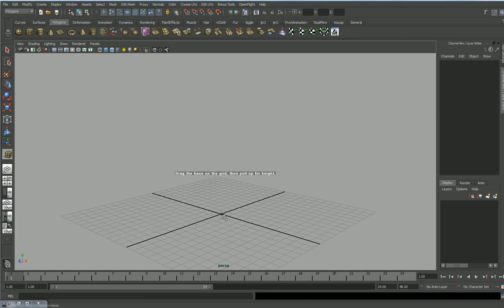MAKE A WOODEN BOX IN ONE SECOND IN MAYA (마야에서 1초만에 나무상자 만들기)